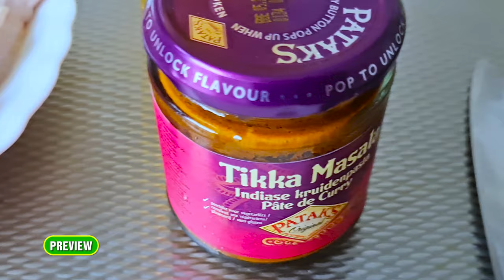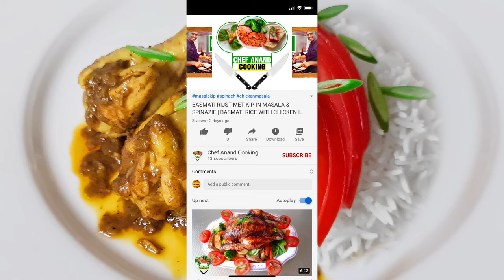KIP IN TIKKA MASALA (BORRELHAPJES IN MASALA) MET RIJST | CHICKEN IN TIKKA MASALA (CHICKEN MASALA)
KIP IN TIKKA MASALA (BORRELHAPJES IN MASALA) MET RIJST | CHICKEN IN TIKKA MASALA (CHICKEN SNACK IN MASALA) WITH RICE | Chef Anand Cooking

.INGREDIENTEN
-Kip
-1 dl olie
-Knoflook
-Bosuien
-1 el tikka masala
-1 tl groente bouillon

.INGREDIENTS
-Chicken
-1 dl oil
-Garlic
-Spring Onions
-1 tbsp tikka masala
-1 tsp vegetable bouillon powder

Hou je van lekkere eten?

Hier zijn de beste recepten bereid door CHEF ANAND.
Of u nu wilt weten hoe u thuis gemakkelijke en heerlijke gerechten kunt maken of hoe u koken onder de knie kunt krijgen.
U bent bij CHEF ANAND COOKING op het juiste adres.

(Klik op de meldingsbel zodat je geen van onze video's mist)

We uploaden video's op Elke Maandag & Vrijdag.